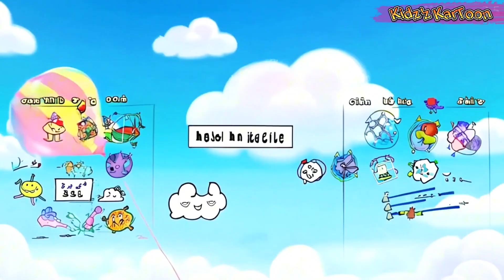🎈🔬Magic Balloon Mystery: Fun Science Song for Kids! I Why This 🎈🎈WON’T Pop! Funny Science for Kids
Magic Balloon Mystery: Fun Science Song for Kids! 🎈🔬 I Why This Balloon WON’T Pop! Funny Science for Kids 🎈✨

Discover the most educational videos for kids and enjoy a fun-filled video for kids that blends science for kids with exciting science experiments for kids! Dive into the best learning video for kids and explore amazing kids science experiments that spark curiosity. Our kids videos and kids science video provide the perfect mix of kids education and entertainment. These learning videos for kids make kids science easy and engaging, turning any cartoon for kids into a classroom of fun. Watch a kids video for kids that’s packed with creative videos for kids, offering the best learning videos for kids and an engaging science video for kids. This educational video showcases hands-on science experiments and exciting science experiments for children, making it one of the best kids learning videos around!

for kids

kids videos

kids science video

kids education

kids science

science video for kids

educational video

kids video

science experiments

science experiments for children

"The Magic Balloon Song"

🎈 "Bounce, bounce, magic balloon, Why don’t you pop? Tell us soon! Heat or pins, you stay so cool, Science is fun, it's our magic tool! 🎵"